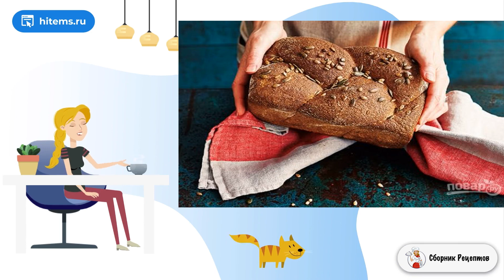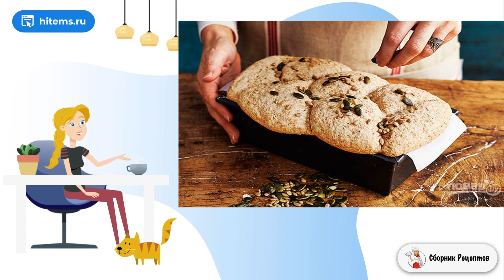Цельнозерновая плетенка. Простые классические рецепты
Такую цельнозерновую плетенку может испечь легко даже тот, кто впервые пробует себя на этом поприще. Домашняя цельнозерновая выпечка - лучшее, что может случиться в жизни современного человека (в плане хлеба, естественно)!    Предлагаю испечь домашнюю, ароматную плетенку, очень вкусную и очень полезную. В ее составе цельнозерновая мука, которая отличается повышенным содержанием полезных веществ, а также тыквенные семечки и семечки подсолнечника. Если вам нравится более плотный мякиш, то можно использовать цельнозерновую и пшеничную муку в соотношении 1:1. В любом случае домашняя выпечка гораздо вкуснее (и полезнее) магазинной.

Ингредиенты:
Мука— 600 Грамм (цельнозерновая),
Дрожжи — 7 Грамм,
Мед — 1 Ст. ложка,
Вода — 450 Миллилитров,
Растительное масло — 1 Чайная ложка,
Тыквенные семечки — 1 Ст. ложка,
Семечки подсолнечника — 1 Ст. ложка,

Простые рецепты, Вкусная домашняя рецепт с фото, Вкусная домашняя рецепт с фото, Домашние рецепты с пошаговыми фото, Рецепты с фото простые и вкусные, Вкусные домашние рецепты фото, Быстрые рецепты, Ужин рецепты, Как сделать в домашних условиях рецепт, Подборка лучших предложений от Сбера